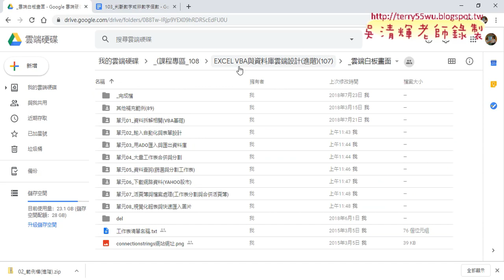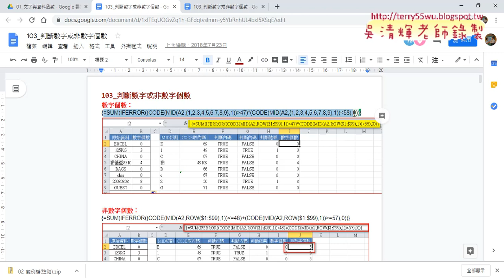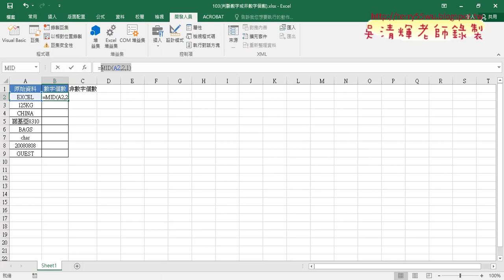01 用公式計算儲存格數字的個數數量